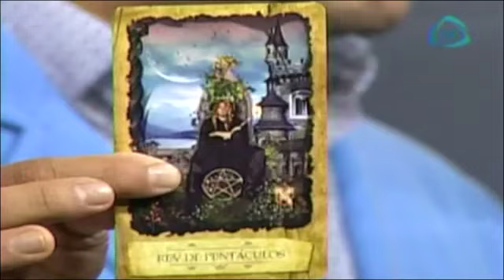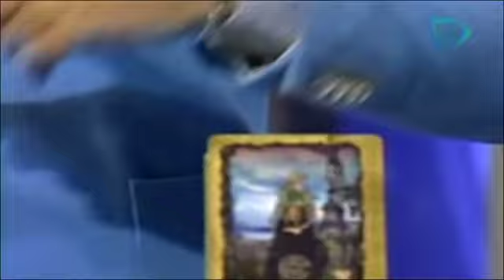Predicciones para Aries hoy 12 de febrero 2015 / Horóscopos con Alejandro Sánchez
Hoy 12 de febrero, Alejandro Sánchez te  dirá cuales son  las predicciones para cada unos de los signos.

12 de febrero del  2015.